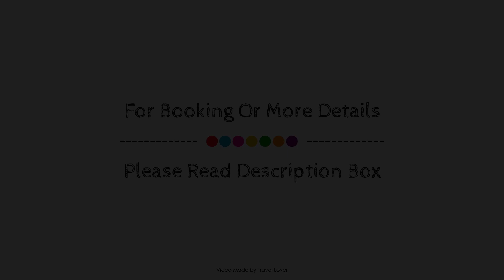Grand Inn & Residence- Grande Prairie, Grande Prairie (AB), Canada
About Property:
The 3-star Podollan Rezidence- Grande Prairie offers comfort and convenience whether you're on business or holiday in Grande Prairie (AB). The hotel offers guests a range of services and amenities designed to provide comfort and convenience. Service-minded staff will welcome and guide you at the Podollan Rezidence- Grande Prairie. Guestrooms are designed to provide an optimal level of comfort with welcoming decor and some offering convenient amenities like air conditioning, heating, wake-up service, desk, soundproofing. The hotel offers various recreational opportunities. No matter what your reasons are for visiting Grande Prairie (AB), Podollan Rezidence- Grande Prairie will make you feel instantly at home.
Searching For
1. Grand Inn & Residence- Grande Prairie - Grande Prairie (AB)
2. Grand Inn & Residence- Grande Prairie - Grande Prairie (AB) Virtual Tour
3. Grand Inn & Residence- Grande Prairie - Grande Prairie (AB) Rooms
4. Grand Inn & Residence- Grande Prairie - Grande Prairie (AB) Amenities
5. Grand Inn & Residence- Grande Prairie - Grande Prairie (AB) Videos
6. Grand Inn & Residence- Grande Prairie - Grande Prairie (AB) Offers
7. Grand Inn & Residence- Grande Prairie - Grande Prairie (AB) Deals
Audio Credit:
Track Title: Subway Dreams
Artist: Dan Henig